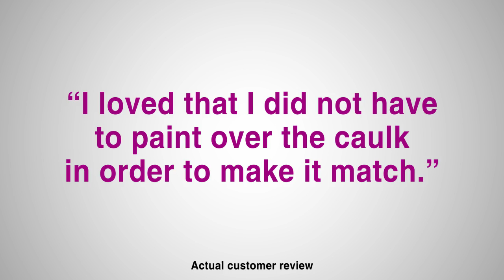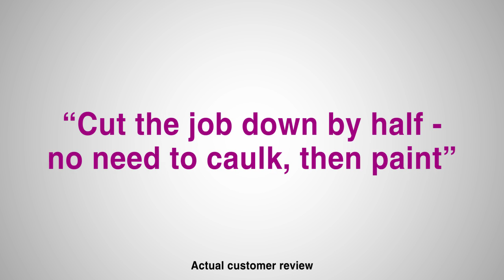Where to Use Sashco's eXact color Custom Color Caulk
Tired of painting over your caulk? Tired of bright white caulk against that custom color wall?

You need eXact color by Sashco. Just add in any color latex paint, mix it up, and get an exact match every time. No special tools (or skills) required.